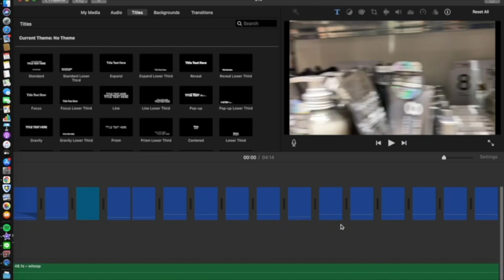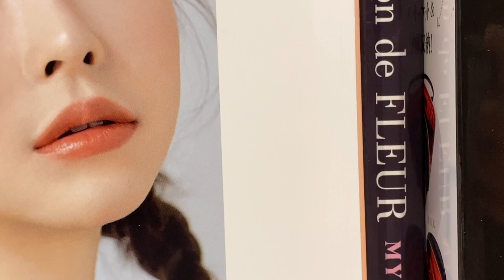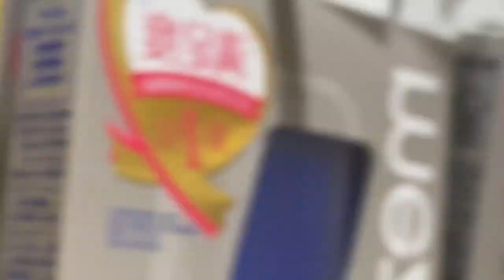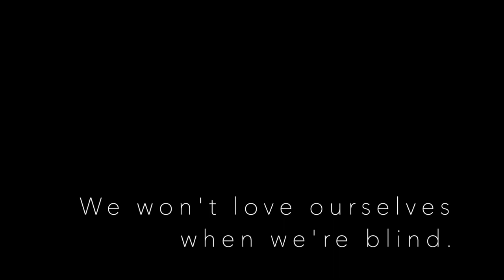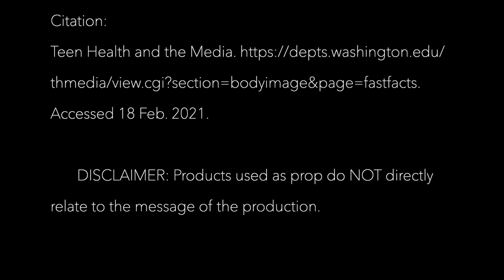IB Asia Pacific Virtual Conference - 2021 Student Showcase Projects video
In February 2021 over 50 of my TGUISS junior high and high school students took part in the Japan Association for Language Teaching's Performance in Education conference in the Student Showcase section. These can all be seen in the PIE playlist on my YouTube channel here -
Two of the best of these videos had an introduction to the video, a poster, and a detailed project description made, and were submitted to the International Baccalaureate for their 2021 Asia Pacific Virtual Conference Student Project Showcase and were accepted. These videos with the intro parts were combined into one video with intro titling I made and this is what you see here. I hope you appreciate the hard work the students put into these projects and enjoy their videos.